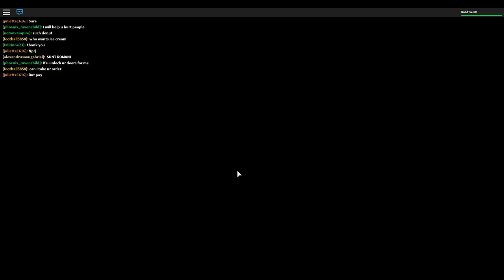Doge Plays: MEEP CITY! [89]